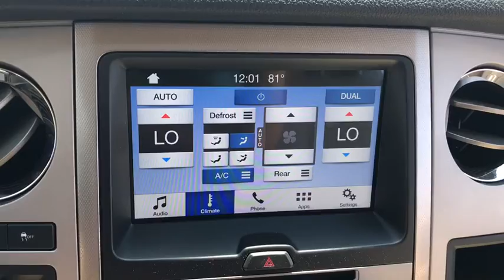2017 Ford Expedition near me Schaumburg, Arlington Heights, Palatine, Northbrook, Barrington, IL P72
Ruby Red Metallic Tinted Clearcoat U 2017 Ford Expedition available near me in Schaumburg, Illinois at Schaumburg Lincoln. Servicing the Arlington Heights, Palatine, Northbrook, Barrington, IL area.

Schaumburg Lincoln
1200 E. Golf Rd